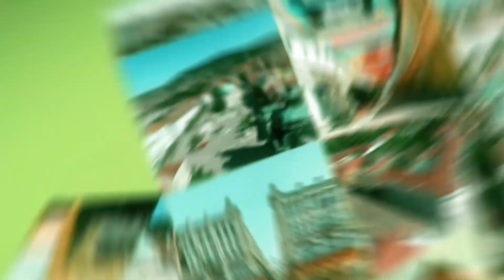Közterület – újabb válság a pécsi ingatlanpiacon? (2023. 07. 28.)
Vendég: Marosvári László építész, a GDN Ingatlaniroda pécsi tulajdonosa